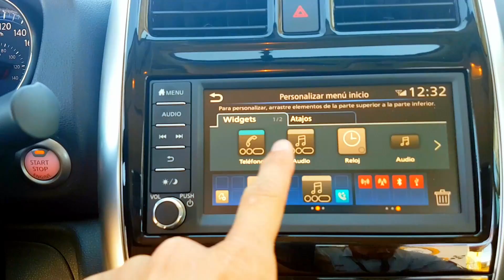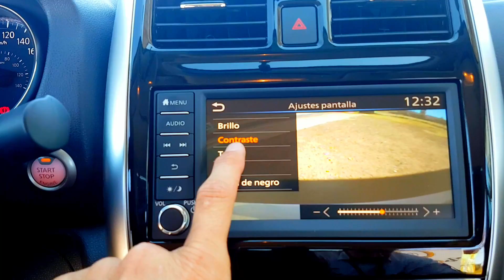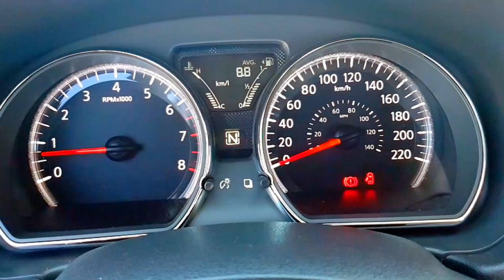📽 NISSAN VERSA 2019 ¡Antes De Comprar Tienes Que Ver Esto!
Descuento 20% en seguro de auto si usas mi link personal Nuevo NISSAN VERSA 2019 ¡Antes De Comprar Tienes Que Ver Esto! Precio Especial $258,900* mxn $12,400* usd

Ficha Técica:
Motor 1.6 L 106 hp 105 lbs-ft de torque
Transmisión Automática 4 Velocidades
Rango Consumo Rendimiento Combinado Promedio 10 - 16 km/l*

Nissan Durango: 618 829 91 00

Checa los artículos que elegí para ti en mi tienda en línea